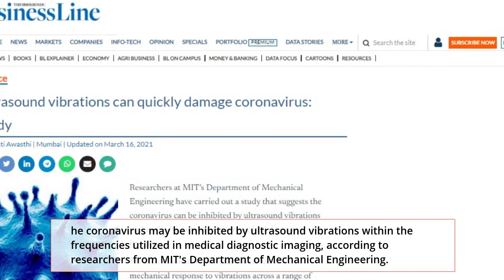could ultrasound frequency damage corona virus ?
ultrasound frequency is able to kill virus
25 Mhz - 100 Mhz frequency could vanish virus
how to kill virus with frequency
using ultrasound frequency to kill virus
world health organization
MIT
virus
pandemic
vaccine
covid 19
omicron